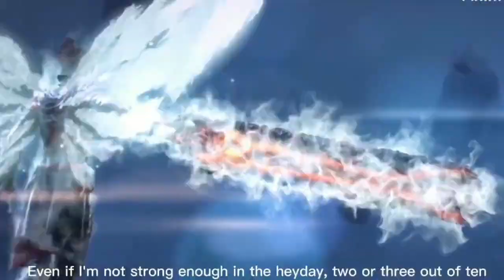Battle Through The Heavens l Benua Kaisar season 16 episode 12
battlethroughtheheaven donghua Alurcer ini bercerita tentang film animasi donghua yang berjudul battle through the heaven yang mengisahkan setelah pertarungan Xiao Yan dan Huntiandi.

1.(Awal) 2.(Tengah) 3.(Akhir) dan 4.(Puncak)

4.(Lanjutan/Puncak)

donghua Alurcer ini bercerita tentang film animasi donghua yang berjudul battle through the heaven yang mengisahkan setelah pertarungan Xiao Yan dan Huntiandi.

1.(Awal) 2.(Tengah) 3.(Akhir) dan 4.(Puncak)

4.(Lanjutan/Puncak)